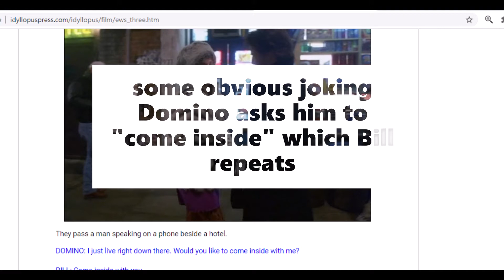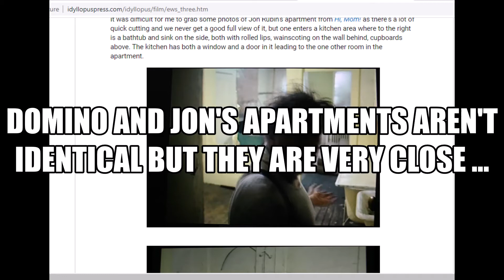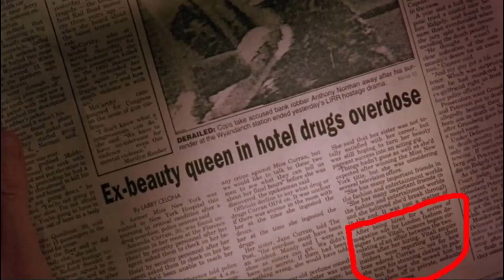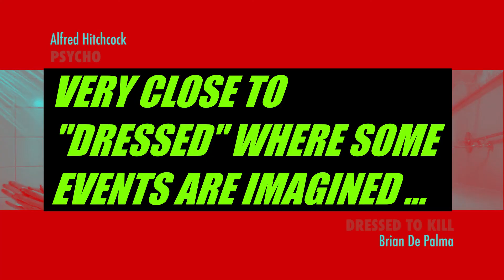Hitchcock and Horror? Kubrick and De Palma on Conspiracies and Eyes Wide Shut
A look at how Brian De Palma influenced and was influenced by Hitchcock and Kubrick.